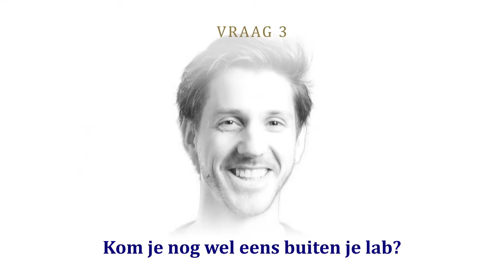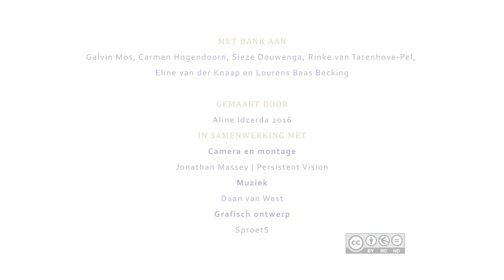De evolutie van een plastic bacterie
Plastic maken van het afval in afvalwater, zodat je schoon water hebt en een nieuwe grondstof. Dat lijkt bijna een futuristisch sprookje, maar Gerben Stouten gelooft er heilig in dat we dit binnenkort op grote schaal kunnen realiseren. De promovendus Milieu bio-technologie "traint" in zijn lab in Delft bacteriën om afval op te eten en om te zetten in bioplastic. Een knap kunstje met een gouden toekomst.

Volg Gerben Stouten op facesofscience.nl.

Met dank aan: Galvin Mos, Carmen Hogendoorn, Sieze Douwenga, Rinke van Tatenhove-Pel,
Eline van der Knaap en Lourens Baas Becking

Camera & montage: Persistent Vision | Jonathan Massey
Muziek: Daan van West
Grafisch ontwerp: SproetS